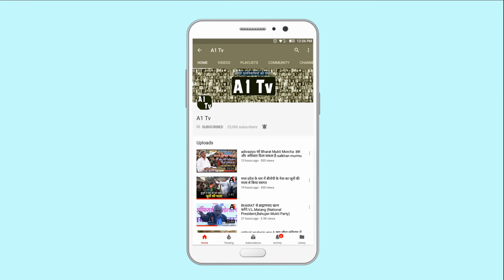BJP workers demolished Lenin's statue in Tripura.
भाजपा कार्यकर्ताओं द्वारा त्रिपुरा में लेनिन का पुतला गिरा दिया/BJP workers demolished Lenin's statue in Tripura.